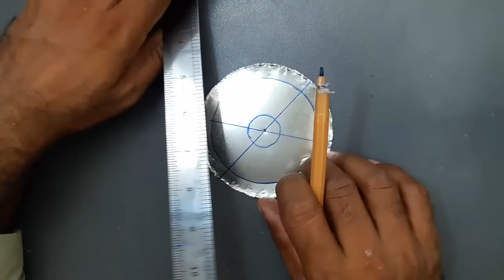How to Make a Mini Vacuum Cleaner with Bottle at Home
How to make a Mini Vacuum cleaner with plastic bottle at home very simple and easy way.